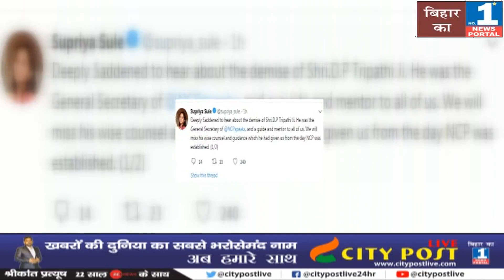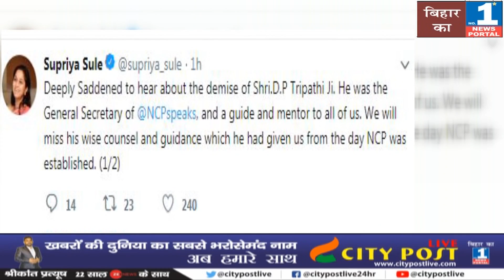NCP नेता DP त्रिपाठी का निधन